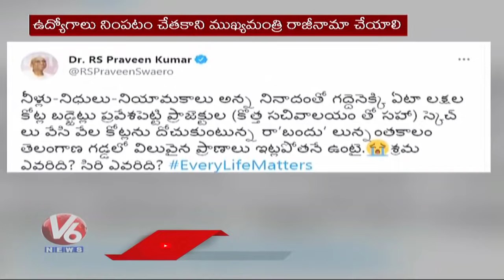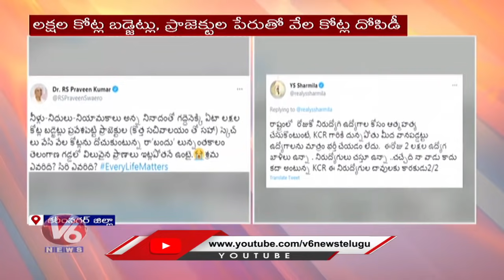YSRTP Chief Sharmila & RS Praveen Kumar Response On Mohammed Shabbir Incident | V6 News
YSRTP Chief Sharmila & RS Praveen Kumar Response On Mohammed Shabbir Incident | Job Notification